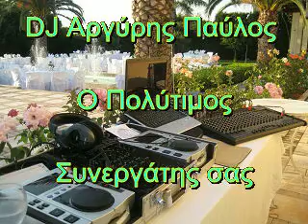DJ ARGIRIS 2019 new